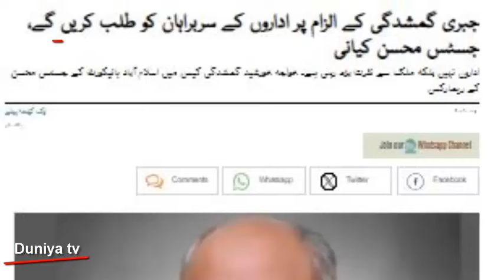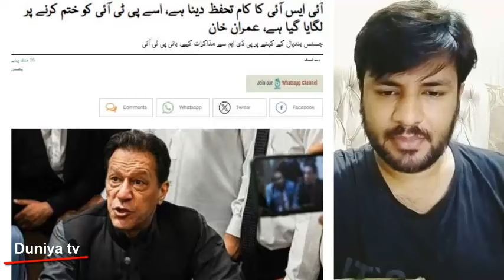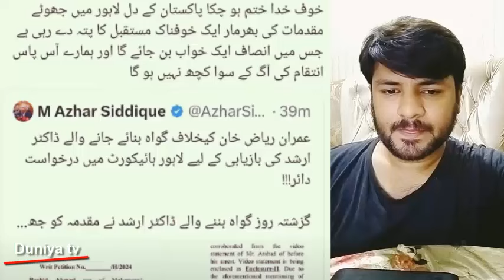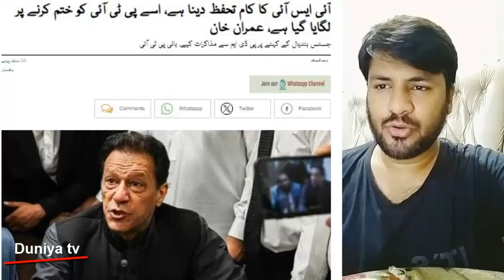Lahore High Court call army chief asim munir ,اب آرمی کو چیف طلب کریں گے ؟ , imran Riaz Case